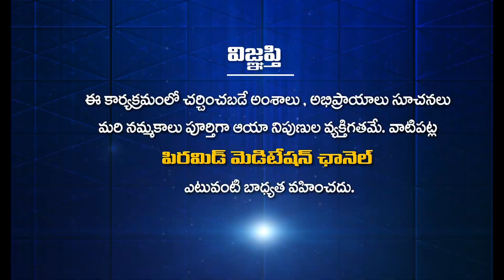ధ్యానులకు స్వర్గధామం ప్రకృతి వ్యాలీ ||MAHAKARUNA DMC DAY 02 || Swarnamala Patri